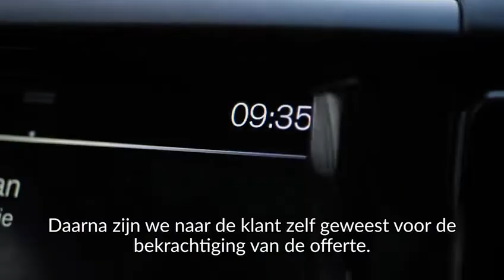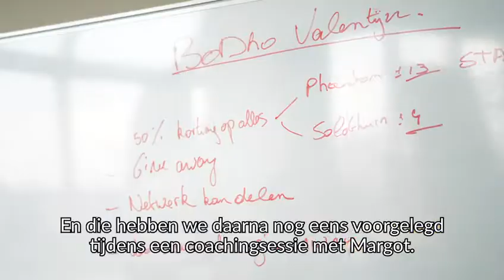Idea Factory Victor